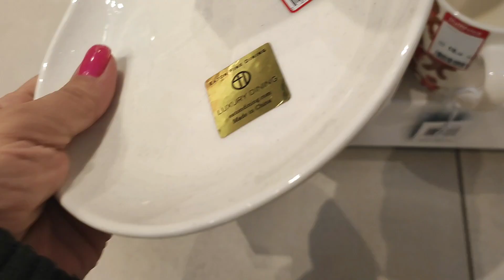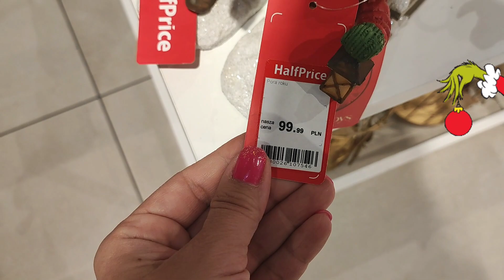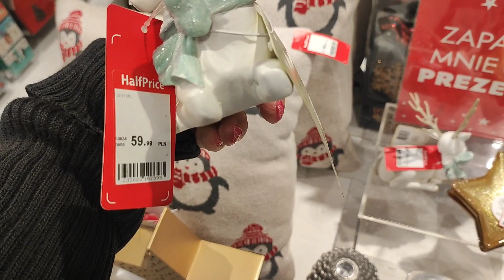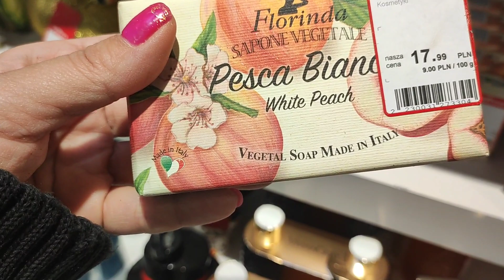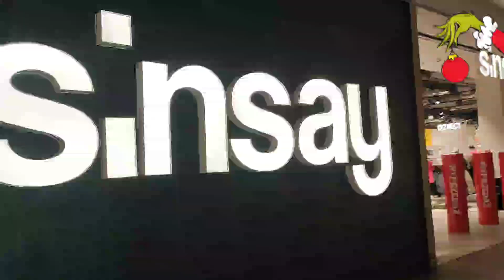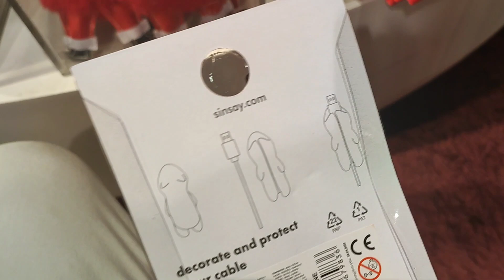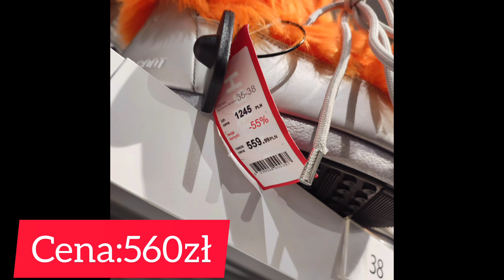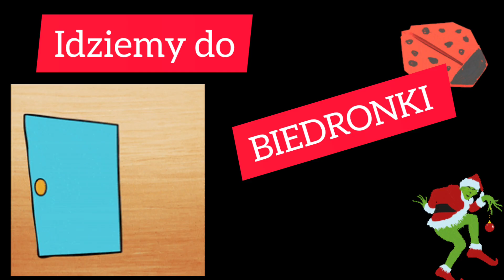HALF PRICE💥CO ZA FIGURKI!💥A TA KULA!💥COŚ EXTRA Z SINSAY!😱YOU MUST SEE💥HALFPRICE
💥HALF PRICE💥SINSAY💥..i...jak zwykle na koniec "gdzie jakaś mega fajna promocja?"🧨😱

Przepiękne NOWOŚCI w dekoracjach Bożonarodzenioweych🎄🎁
...zerknij na 🎥💥